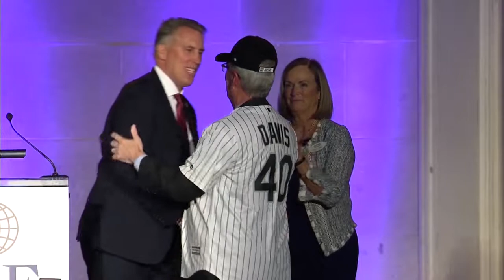Rich Davis' First Pitch, ISF OSAC Appreciation Dinner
To honor Rich Davis' retirement from United Airlines and OSAC Council, International Security Foundation honored him with first pitch at May 3, 2018 White Sox game. Presented at 2018 OSAC Appreciation Dinner, November 14, 2018.